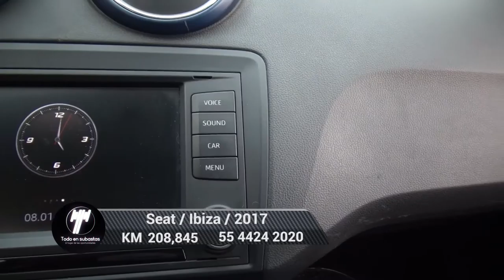Seat / Ibiza / 2017 - 4792